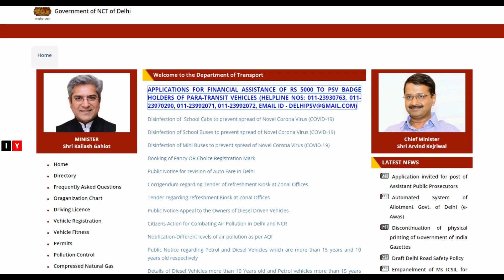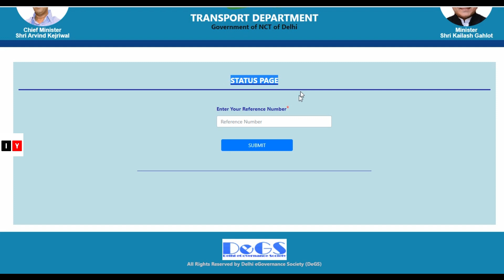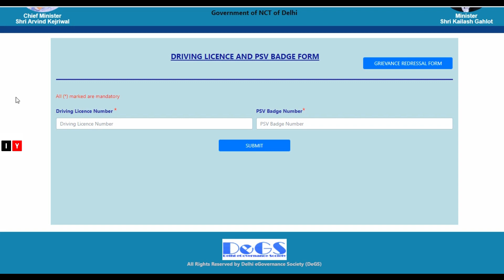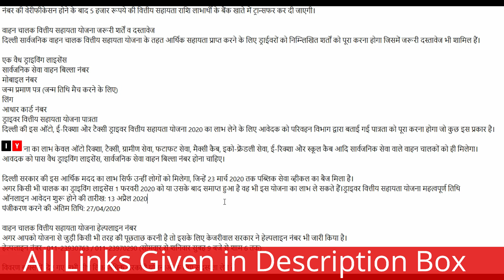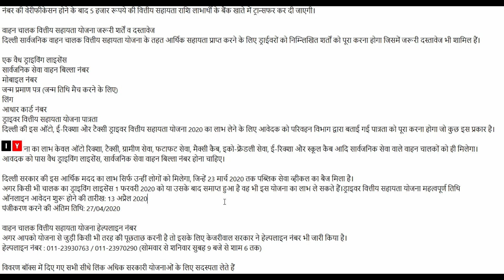Delhi Driver Yojana 5000 Rs for Auto, Taxi, E-Rikshaw | Apply Online Form | Application Status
DelhiDriverYojana puccdelhigovin Delhi Chief Minister ArvindKejriwal has announced the scheme for the drivers who are registered in NCT Delhi, under the scheme all drives who are holding the valid driving license and PSV badge will get Rs 5000/- in their account via DBT mode. The application procedure for the scheme has been started from 13 April 2020. So, if you are among the eligible applicants may apply for the scheme.

Important Documents
A valid driving license
Public Service Vehicle (PSV Badge) badge number
mobile number
Birth certificate (to match date of birth)
Gender

Driver Financial Assistance Scheme Important Date
Starting date for online application: 13 April 2020

Helpline Number : 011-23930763 / 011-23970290 (Monday to Saturday 9am to 6pm)